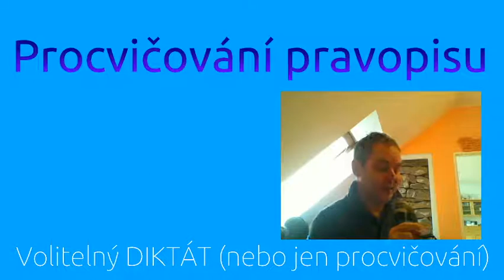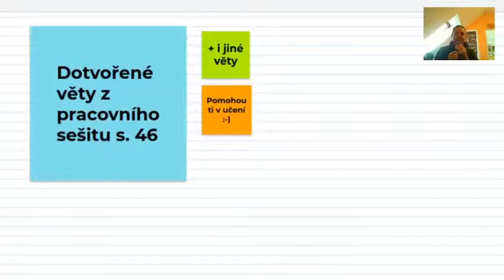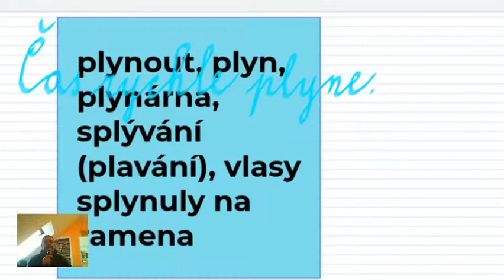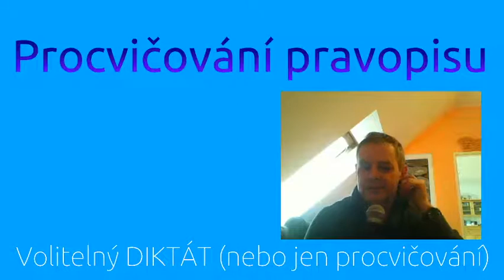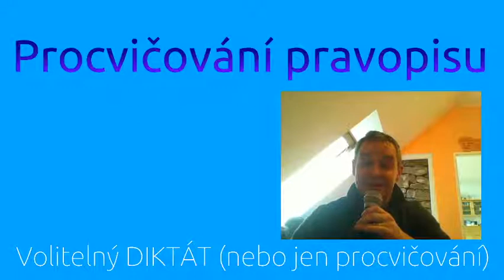Procvičování pravopisu III Možnost výběru náročnosti.